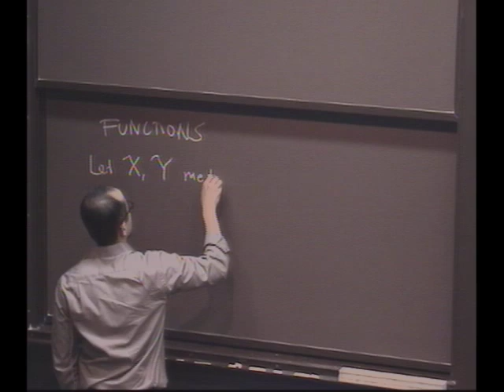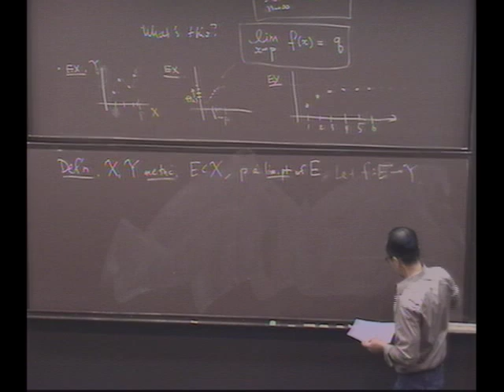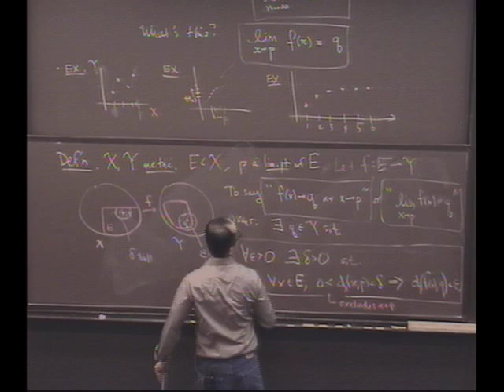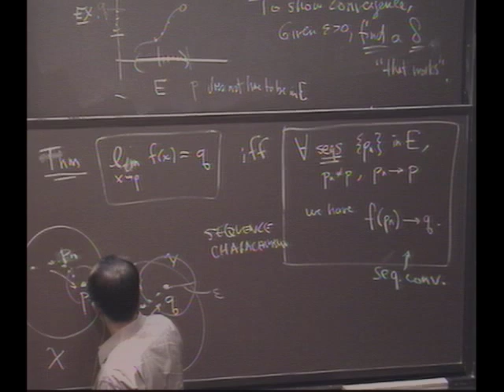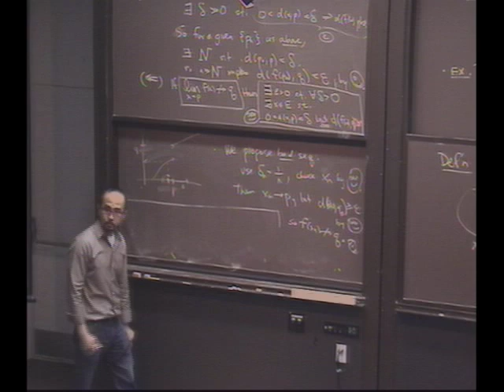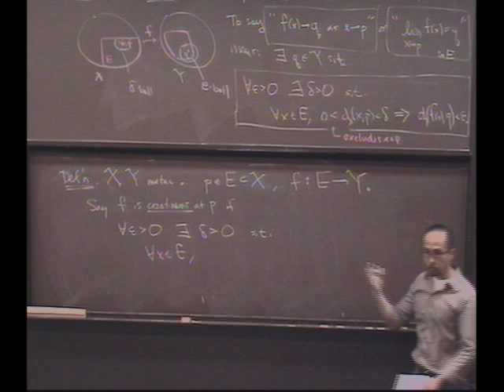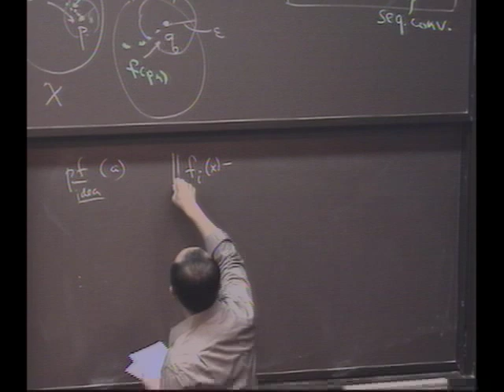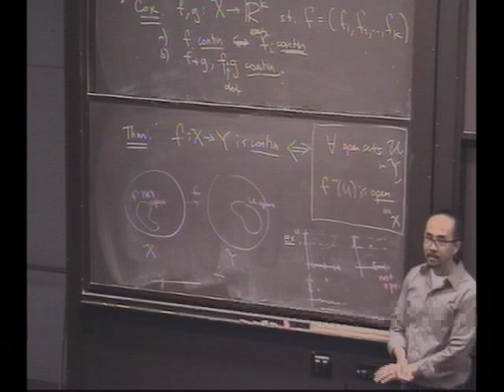Real Analysis, Lecture 20: Functions - Limits and Continuity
Real Analysis, Spring 2010, Harvey Mudd College, Professor Francis Su.